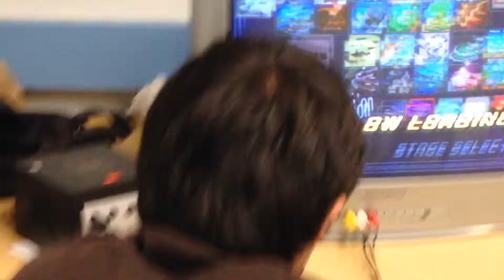Frycook vs Zofrea WF 2-3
OAW 1 salt cam